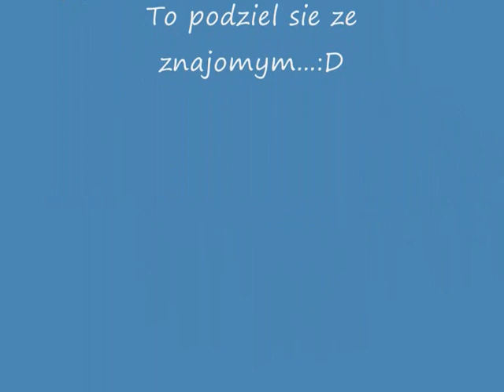HeavyFeet - Autumn '09 Mix(Aim In Love)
Bardzo przyjemny drum & bass...:D